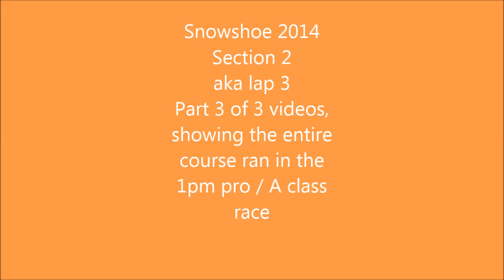Snowshoe GNCC 2014 Americas Toughest race in HD part 3 of 3